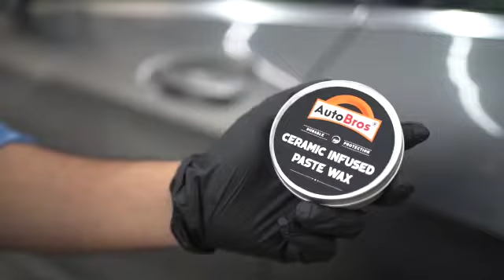Thedart solution private limited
MB no.7543960406